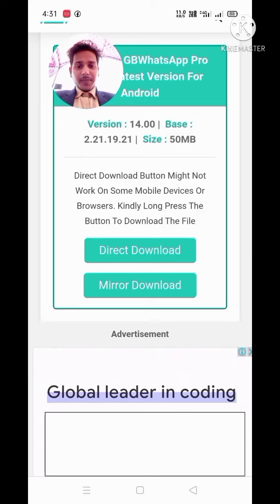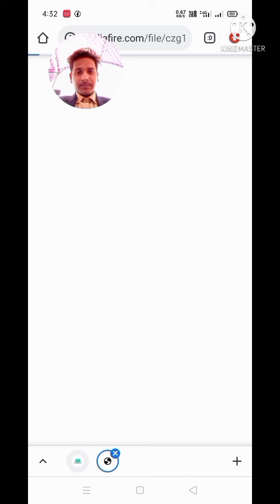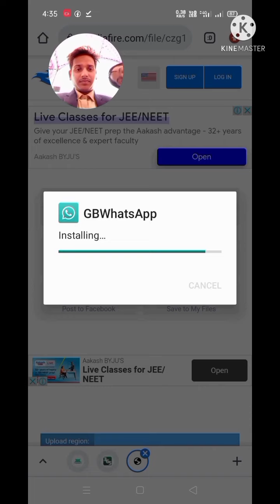Gb WhatsApp update kaise kre/new update/ how to update gb WhatsApp/Gb whatssp update complete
how to update gb whatssp 2022

how to update gb WhatsApp new version

how to update gb WhatsApp new version v9

how to update latest gb WhatsApp

updated gb WhatsApp

updated gb WhatsApp new version

gb whatssp kaise updated kre

updated gb WhatsApp 2022 version

updated gb WhatsApp

gb whatssp update

whatssp gb update

E sharm card bnane ke liye link pr click kre

आधार download link

Gb WhatsApp  download video link

vaccine certificate कैसे download kre video link

adhar card kaise download kre video link

download whatsapp stetus video link